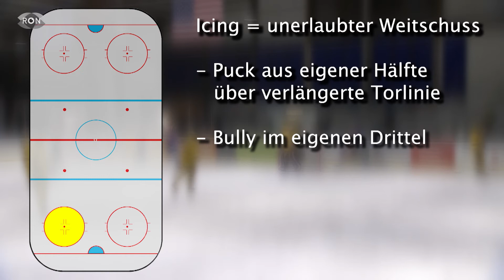Wisst ihr, was Icing bedeutet? | RON TV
I wie...: Das Wort Icing haben wir alle schon mal gehört, aber wenn man den Begriff erklären muss, dann wird es schon schwieriger. Mal sehen, was die Menschen in der Region geantwortet haben und mit welcher Sportart der Begriff letztendlich zu tun hat.